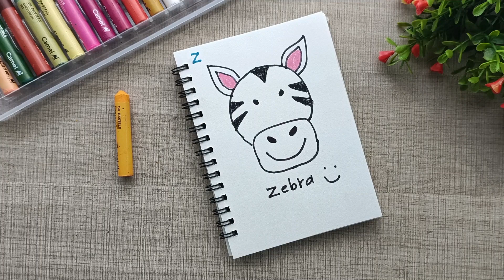Unbelievable Trick to Draw a Zebra 🦓 || How To Draw a Z for Zebra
This is a step-by-step tutorial for Draw A-Z Alphabet Drawing for small kids which is very easy to understand.